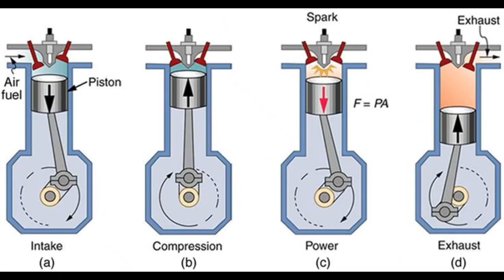Why catalytic converter being theft? | Hidden Treasure in Car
sorry. I apologize I said oxygen and carbon. it is Hydrogen and oxygen. Just share this information with your friends for awareness.